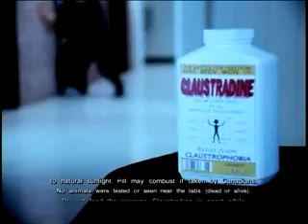Claustradine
90-second commercial for claustrophobia pills. Mocks the rising trend of pharmaceutical commercials and their litany of side-effects.